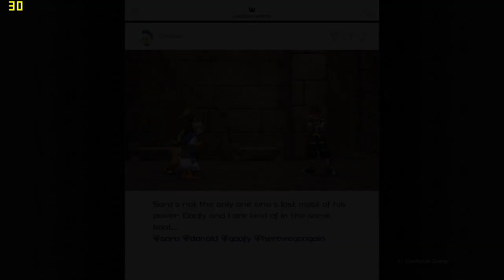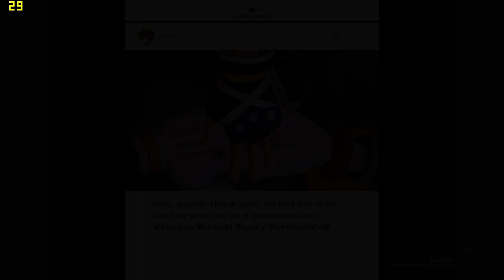GPD WIN 3 - Kingdom Hearts 3 - Max Settings - 30fps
Less fps drops without the recording
1165g7 version at full 720p and max settings